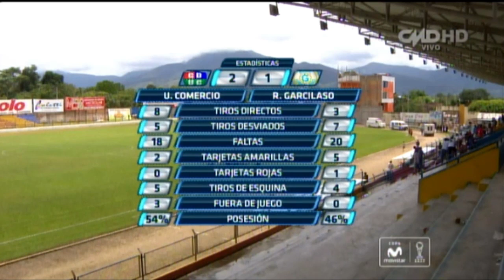Torneo Apertura 2016: Unión Comercio 2-1 Real Garcilaso (fecha 1)